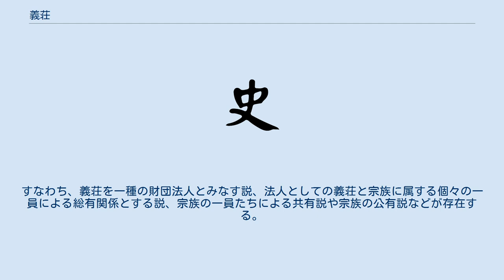義荘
義荘（ぎそう）とは、宗族の維持のために設けられた土地及びその運営組織のこと。
 「先憂後楽」の語で知られている宋の政治家范仲淹が故郷の蘇州に設けたのが最古の例（范氏義荘）と言われている。
以後、華中や華南地域にこうした義荘が設定されるようになり、特に明清時代に盛んになった。
現代でも台湾や香港の一部地域に存在している。
 義荘の多くは官僚・士大夫・地主・商人などの富裕な族人の寄付あるいは死後の遺産を拠出して設置され、祭田・祀墓と並んで「族産」とも称せられた。
運営にあたっては「義荘規矩」と呼ばれる運営規則が定められ、宗族の一員の中から管理者を選んで実際の運営に当たらせた。
義荘運営の中心となるのは、義田と呼ばれる田地であり、これを外部の農民に小作させ、そこから得られる田租を収益として義倉に集めてそこから宗族中の生活困難者の生活費や婚嫁、喪葬、祭祀、勉学などの宗族内の互助事業の費用に充てた（ただし、宗族の中から特別の功労によって義荘に対する租税を免除されない限りは収益中から租税を納める必要がある）。
 その運営形態からすれば、義荘は一種の地主経営であるが、あくまでも宗族内の互助目的としているため、宗族全体が地主であった（反対に宗族に属するものが、宗族の義田の小作人になることは望ましくなく、規矩で禁じる例もあった）。
だが、その所有形態を如何に解釈するかには諸説ある。
すなわち、義荘を一種の財団法人とみなす説、法人としての義荘と宗族に属する個々の一員による総有関係とする説、宗族の一員たちによる共有説や宗族の公有説などが存在する。